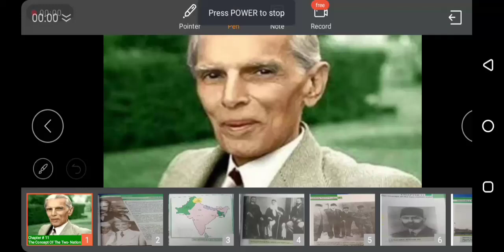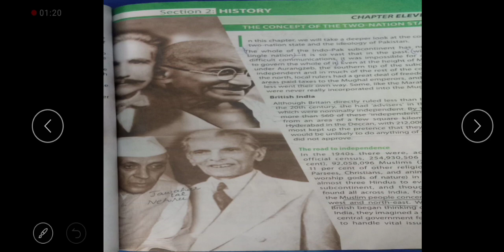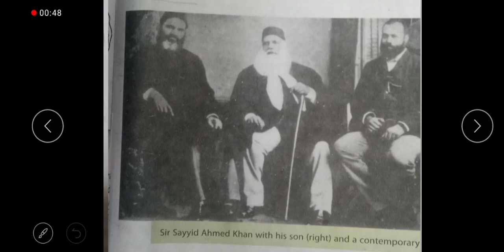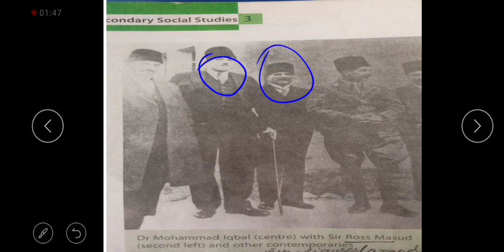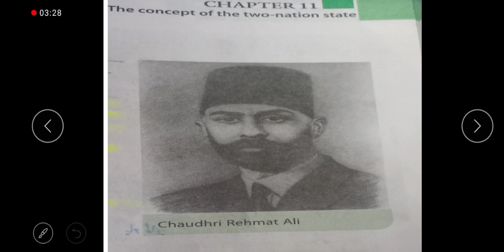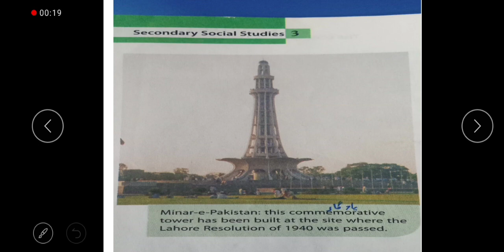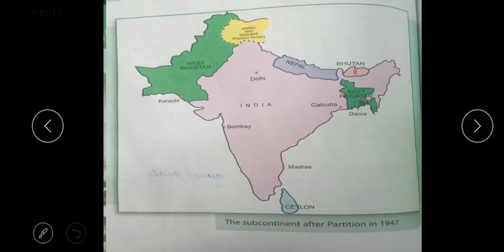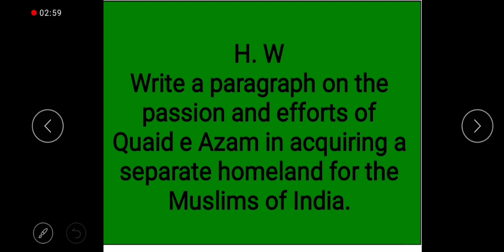class 8 sst lecture 1